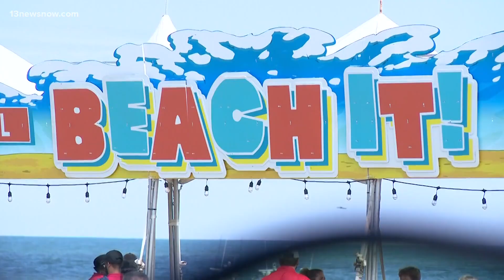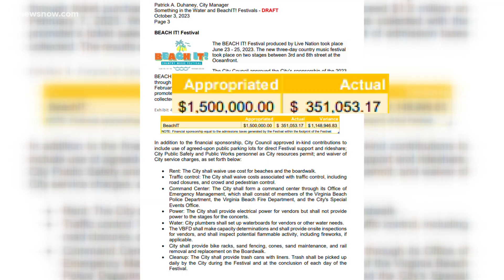Despite rocky weather, SITW and Beach It! yielded positive returns on Virginia Beach economy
It’s been six months since the much-anticipated return of "Something in the Water" was cut short due to an EF3 tornado. Still, Virginia Beach City Auditor Lyndon Remias considers the event a success.